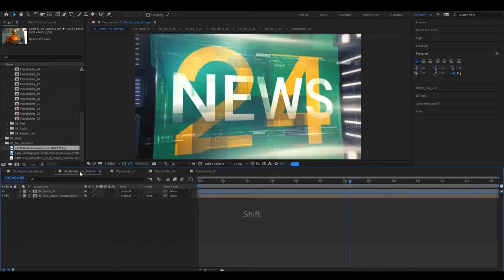DAULAT TUANKU : SYABAS DAN TAHNIAH ANWAR-RAFIZI‼️